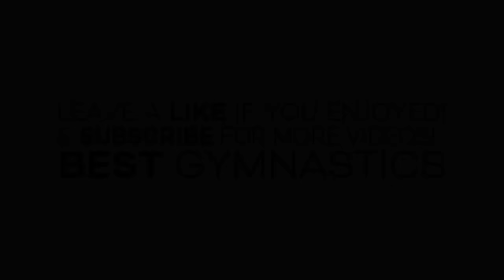The MOST PAINFUL Gymnastics Fails Compilation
On this channel I will be showcasing some of the best gymnastics, edits and gymnast compilations! You will see YouTube gymnasts such as Whitney Bjerken, and other famous gymnasts such as Simone Biles, Katelyn Ohashi, Gabby Douglas, Nastia Liukin, Shawn Johnson and many more! There will be plenty of women's gymnastics videos including vault, uneven bars, balance beam and floor exercise compliations! There will also be men's gymnastics videos in which we will showcase floor exercise, pommel horse, still rings, vault, parallel bars, and high bar montages!